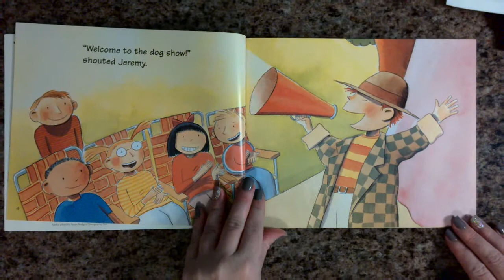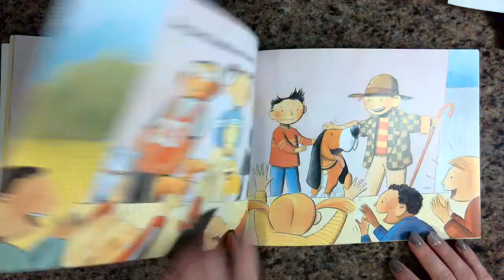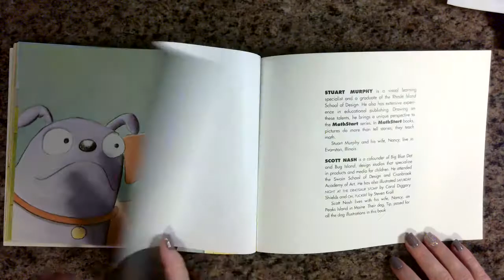Henry the Fourth (A MathStart Book)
A read aloud of:
Henry the Fourth by Stuart J. Murphy
MathStart - Level 1 - Ordinals